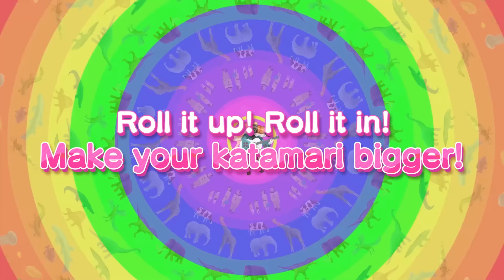We Love Katamari REROLL+ Royal Reverie - Launch Trailer - Nintendo Switch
We Love Katamari REROLL+ Royal Reverie is available now on Nintendo Switch

We Love Katamari Damacy has been powered up! We Love Katamari Damacy, the second title in the Katamari series released in 2005, has been remastered. The graphics have been completely redesigned, and the in-game UI has been revamped to make it even easier to play. New additional features such as Royal Reverie are also available!